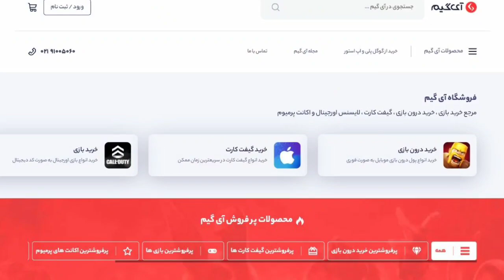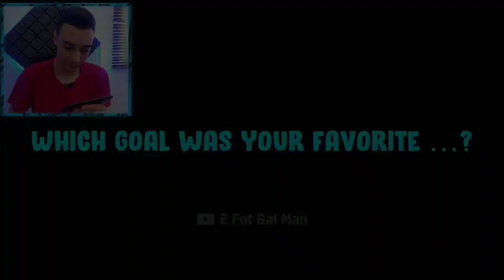برگردون از پشت محوطه؟🤯🔥بهترین گل های پی اس 2023 موبایل توی جهان😳😱efootball 23 mobile🔥PERSIAN PES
تا حالا شده بخوای کوین بخری و از خودت بپرسی که معتبرترین و ارزون ترین فروشگاه پی اس موبایل کدوم فروشگاهه؟
سایت ) با 3 تا نماد اعتماد معتبرترین و مقرون به صرفه ترین فروشگاه خرید کوین است
کوینی که توی فروشگاه های مختلف با قیمت بالا فروخته میشه ، توی سایت ) به ارزون ترین حالت ممکن فروخته میشه
مثلا اگه 1040 تا کوین توی فروشگاه های مختلف به قیمت  460000 هزار تومن  فروخته میشه ، توی سایت
)همون کوین به قیمت 416000 هزار تومن فروخته میشه که خیلی عالیه
بخاطر این اعتبار خوب و مقرون به صرفه بودن سایت ) ، من با تیم igame صحبت کردم و ازشون یک کد تخفیف با اسم چنل خودمون یعنی PERSIANPES5 (همش بزرگ و به هم چسبیده) گرفتم که کد رو بدم به شما و شما توی خرید کوین ازش استفاده کنید

امیدوارم که حالتون عالی باشه و از این ویدئو خوشتون اومده باشه😍🔥اگه خوشتون اومد لایک و کامنت و سابسکرایب چنل فراموش نشه💛🖤

اگر دوست دارید از من حمایت کنید و کمک کنید کارم پیشرفت کنه روی لینک زیر بزنید و سابسکرایب کنید✅👇👇

🔷Time Stamps Chapters  :  فهرست زمان بندی بخش های مختلف  ویدیو
00:00 - صحبت اول ویدیو
00:31 - بهترین گل های پی اس 2023 موبایل توی جهان
05:34 - بهترین گل پی اس 2023 موبایل از نظر من

اگه براتون لینک پیج اینستاگرامم نیوورد ، توی خود اینستاگرام سرچ کنید "persian pess" براتون میاره